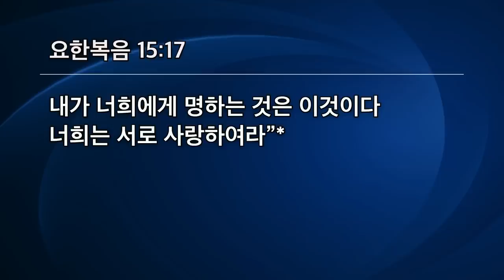[선한목자교회] 주일4부설교 2022년 09월 18일 | 어떻게 사랑만 하며 살 수 있는가? - 유기성 목사 [요한복음 15:1-17]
어떻게 사랑만 하며 살 수 있는가? - 유기성 목사 [요한복음 15:1-17]